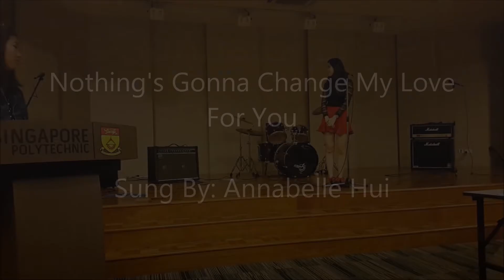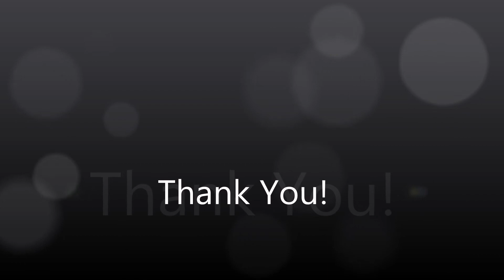Music Fusion - Nothing's going to change my love for you by ANNA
LOVE is a magic! I may love U without any reason ;)